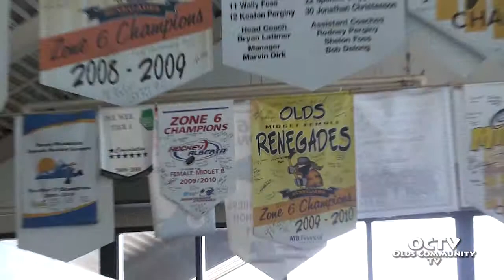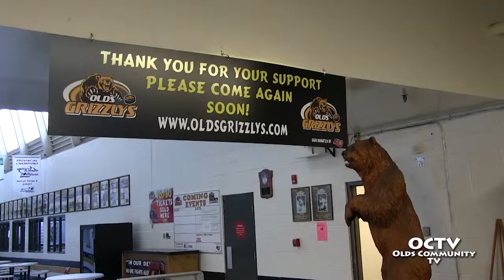President of Olds Minor Hockey Association talks about hockey in Olds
Aaron Wright, President of the Olds Minor Hockey Association talks about the state of minor hockey in Olds. Although some numbers are down this year he feels confident that this is cyclical and when you factor in rec hockey and pond hockey in the region, the sport is healthy. The association is coming to the end of the season and is in good financial shape. Thanks to parents, volunteers, corporate sponsors and the Town of Olds for making this a positive season. The OMHA operates the concession as a fund raiser on the AJHL Olds Grizzlys game nights. When you come out to a Grizzlys game you can support both associations. For more information on the Olds Minor Hockey Association please visit their